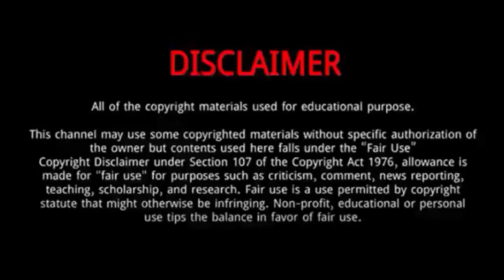Navv Greene (Kountry Wayne Members) || 5 Things You Didn't Know About Navv Greene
Navv Greene is an American actor and comedian.
He has appeared in films such as Coming 2 America, and three episodes of MTV's Yo Momma Season 3.
He has developed a vast internet platform entirely on the strength of his sense of humor and hard work.
He started his journey in the entertainment industry in 2016 with the movie DigitalLivesMatter
He portrayed the role of Hoober Driver in his debut film.
He is known for his appears, lovely smile, Style, and Amazing Personality.

Navv Greene
Navv Greene
Navv Greene
Navv Greene